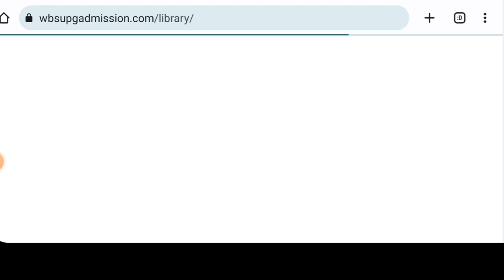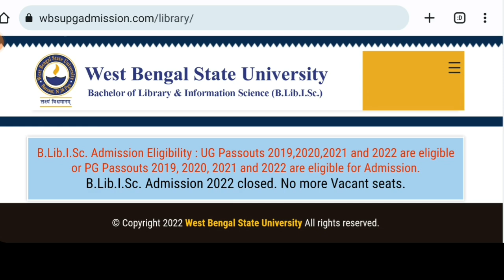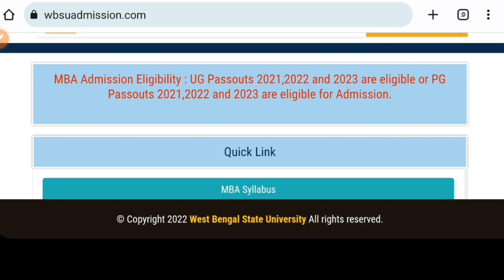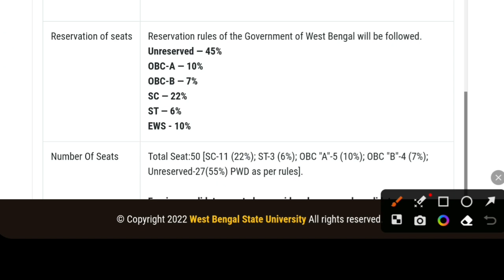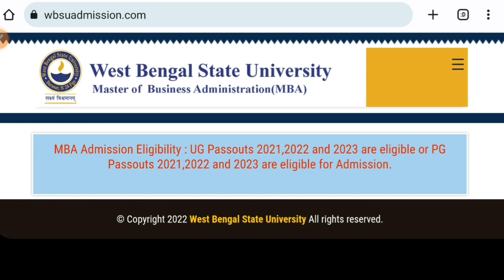West Bengal State University PG Admission 2023-24: wbsu pg admission 2023 official notice: MBA: BLIS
West bengal State University PG 2023 admission official details with Eligibility criteria, University's seat matrix, fees, Marks calculations, How to apply etc. See the video.

Content Includes-
WBSU UNIVERSITY PG ADMISSION 2023-24,
Barasat university pg admission 2023-24,
how to apply wbsu pg 2023,
wbsu pg seat capacities 2023,
wbsu mba admission 2023,
West bengal State University master degree admission 2023,
wbsu pg apply step by step,
West bengal State University pg college 2023,
thakurnagar university admission 2023,
wbsu llb admission 2023,
wbsu b.ed admission 2023,
wbsu pg admission 2023 notice,
wbsu ma admission 2023,
barasat university pg admission 2023,
wbsu msc admission 2023
Harichand guruchand University ma admission process 2023
wbsu pg online application 2023
Kalyani University master degree 2023
Kalyani University dodl admission 2023
burdwan university 3 years llb admission 2023
Kalyani University distance admission 2023
Surendranath College
Barasat Govt College
Bahirab Ganguly College
Bidhan Nagar College
Bashirhat College
Brahmananda College
East Calcutta Girls College
Gobordanga College
Mrinalini Dutta Mahavidyapith
RKM Sarada Mission
RKM Vivekananda Centenary
Sarajini Naidu College
Sri Chaitnya Mahavidyalaya
Taki Govt College
Sarada Maa Girls College